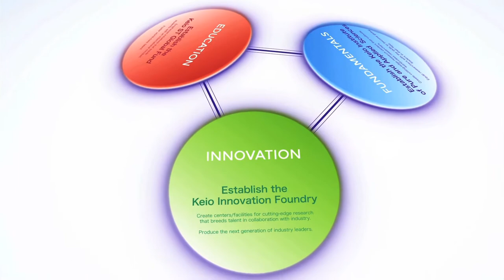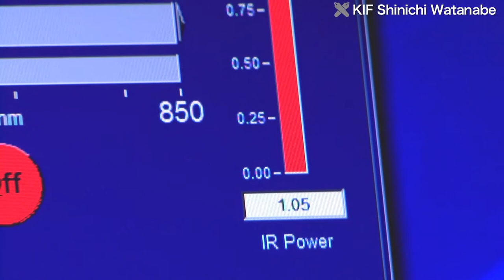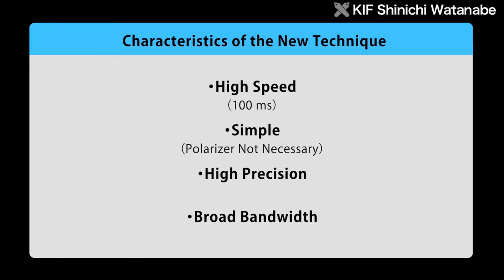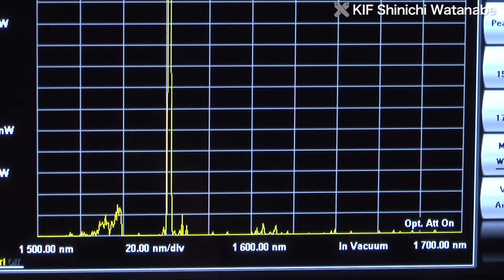Development of a Portable Terahertz Polarimeter and Expansion of Industrial Applications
One of the research projects is for the “development of a portable terahertz polarimeter and the expansion of industrial applications.” The project, which is headed by Associate Professor Shinichi Watanabe of the Department of Physics, aims to develop a device that can non-destructively measure the orientation and strain of polymers using the polarization information of terahertz radiation.

"The use of plastic materials in factory products has become more widespread in recent years, and with this, a need to examine internal strain conditions of those factory products and plastic materials in a non-destructive manner has arisen. Therefore, for this project, we’re developing a device that can measure that strain. Visible light can’t pass through a lot of plastic materials, so we’re using terahertz electromagnetic waves with a different wavelength to pursue and develop a new method for non-destructive examination using polarization information."

Terahertz radiation is light that oscillates 1012 times per second, and its frequency band, which is positioned between light and radio waves, is currently attracting a significant amount of attention. Terahertz radiation exhibits a high level of permeability through plastic materials and such with a wavelength that is longer than that of light, and thus research is also advancing in the healthcare and biotechnology fields.
Associate Professor Watanabe is developing a safe, high-speed non-destructive examination device that uses terahertz radiation.

"For the KIF project this time, the team is advancing with research and development of a terahertz polarimeter. Polarimetry is a method that uses the polarization information of light to examine
how polarization rotates when polarized light is passed through a material and how the polarization state changes.
A polarimeter uses this method to measure, for example, the extent of strain and anisotropic information, and it can be used to measure anisotropy within a plastic material, which is information that cannot ordinarily be obtained by merely performing transmission measurements.
Conventionally, it is difficult to examine strain conditions within plastic materials, and therefore Watanabe’s team is advancing with research to enable measurements of those conditions."

Unlike conventional polarization measurement methods, the terahertz polarimeter being developed by Associate Professor Watanabe uses a method that enables high-speed polarization measurements of terahertz radiation by rotating a motor and using an electro-optical modulator.
By applying this research, the team is also advancing simultaneously with the development of compact, portable measuring device.

"In the past, polarization measurements in the terahertz frequency band range were extremely difficult. However, we’re advancing with the development of technology that can measure the polarization
of terahertz electromagnetic waves at the fastest speed even compared to the rest of the world. We’ve achieved this by rotating the crystals used for detection, and using a modulator and new measurements.
The measurement speed is extremely fast, and therefore we’re advancing with the development of a device that can be used, for example, in imaging and for high precision measurements that require a significant amount of integration."